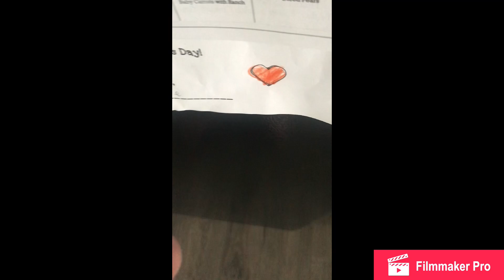Bee swarm simulator bee’s tour around the house!